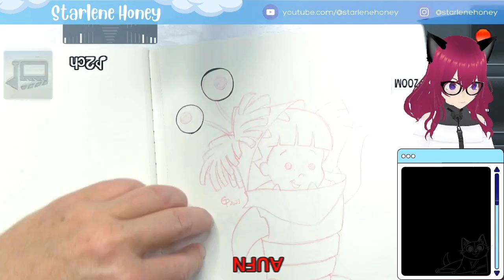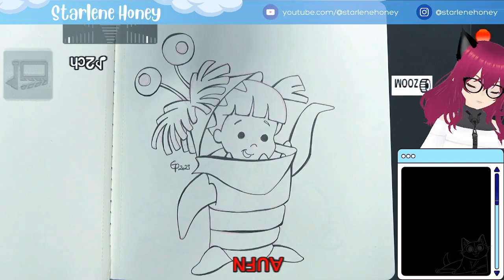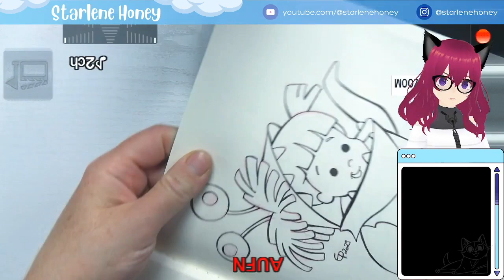Inktober52: Can I draw cute Boo from Monster AG?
Join me in this Inktober52 video as I take on the challenge of drawing a cute version of Boo from Monster AG. In this speed painting session, I use my trusty moleskine sketchbook and Ohuhu markers to bring this beloved character to life. If you're a fan of the movie and enjoy cute fanart, this video is for you! Don't miss out on the creativity and fun on my channel!

📖 Video Chapters

🔖0:00 Trailer
🔖0:04 Inking
🔖2:07 Result

✍️ Materials used

Reference: Disney Babies - Les Carrés d'Art thérapie
Paper: Moleskine
Ink pen: Ohuhu